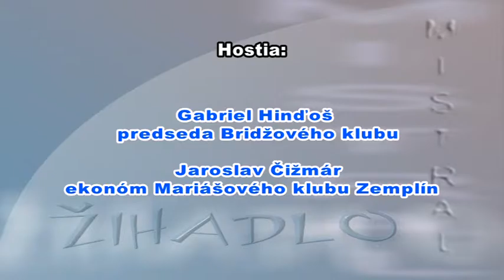Žihadlo - Aj tieto športy majú zelenú (Hinďoš, Čižmár)